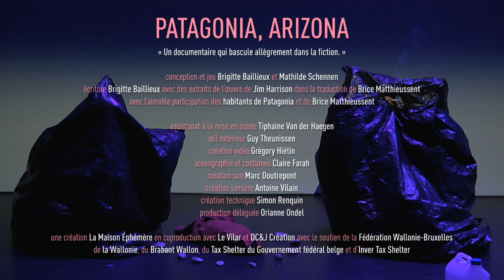PATAGONIA, ARIZONA - Teaser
« Un documentaire qui bascule allègrement dans la fiction. »

Deux femmes belges, Mathilde – comédienne et metteuse en scène – et Brigitte – metteuse en scène et autrice – partent sur les traces de l’immense poète et romancier américain, Jim Harrison, à Patagonia en Arizona. Elles rencontrent celles et ceux qui l’ont connu : Nancy sa cuisinière, les voisins Saul et Martha, Bob le rancher, Kelly la cowgirl, Roméo le patron du saloon et tant d’autres. Elles explorent ce territoire de colibris et de vautours, d’Indiens et de Mexicains, de vent et de désert, de conflits entre militants écologistes et exploitants miniers, de frontière murée, de marginalité, de communauté soudée, de nature sauvage, de beauté. Des étoiles dans les yeux, elles nous livrent leur Patagonia, celui de Jim, son éternelle American Spirit au coin de la bouche et un chien couché à ses pieds.

PATAGONIA, ARIZONA - du 16 mai au 2 juin 2023 au Théatre Blocry (Le Vilar, LLN).

Conception et jeu Brigitte Baillieux et Mathilde Schennen | Écriture Brigitte Baillieux avec des extraits de l’œuvre de Jim Harrison dans la traduction de Brice Matthieussent et l’aimable participation des habitants de Patagonia et de Brice Matthieussent | Coordination à la mise en scène Guy Theunissen | Assistanat à la mise en scène Tiphaine van der Haegen | Création vidéo Grégory Hiétin | Scénographie et costumes Claire Farah | Création son Marc Doutrepont | Création lumière Antoine Vilain | Création technique Simon Renquin | Production déléguée Orianne Ondel

Une création La Maison Éphémère en coproduction avec Le Vilar et DC&J Création. Avec le soutien de la Fédération Wallonie-Bruxelles, de la Wallonie, du Brabant Wallon, du Tax Shelter du Gouvernement fédéral belge et d’Inver Tax Shelter.

Teaser réalisé par Grégory Hiétin.